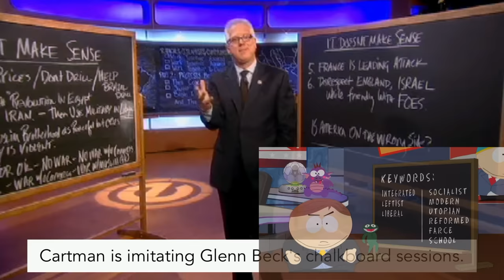SOUTH PARK - Dances With Smurfs [REACTION!] Season 13 Episode 13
If you enjoyed this South Park episode  reaction, don't forget to

DASH RECOMMENDS...
▶ JapanesePod 101 for learning Japanese

▶  AUDIBLE!!

🎧 My Headphones 🎧
▶ JBL CLUB 950 - Premium Wireless

🎙 My Microphone 🎙
▶ Blue Yeti USB Mic

OTHER FAVORITES